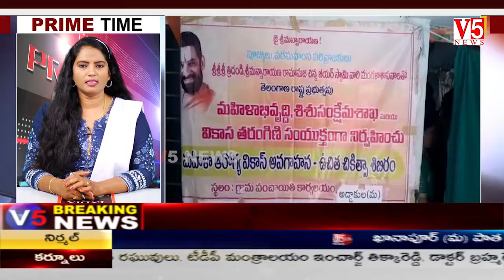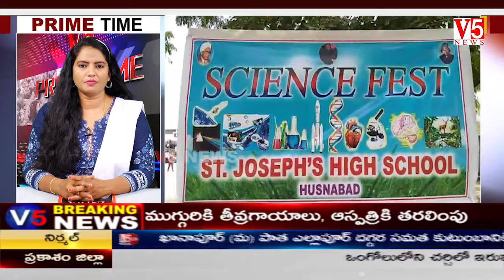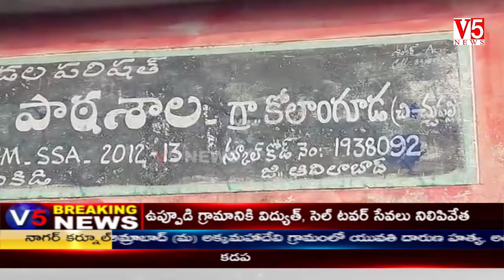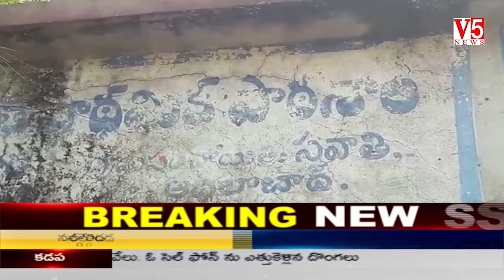V5 News 8PM PRIME TIME Bulletin 3rd Feb 2020 || V5 Telugu Breaking news